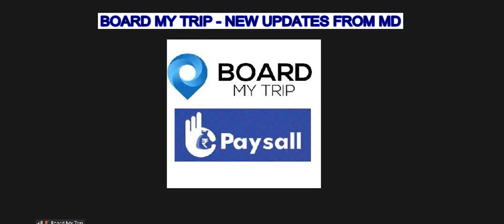BOARDMYTRIP NEW UPDATES FROM MD VIJAY SIR- PAYSALL-PAYSALL PARTNER- TELLR APPLICATION FOR MERCHENT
Lets Educate Each other and grow the Team,

Share your friends to understand the plan ,

Cheers and Be Safe
Genaral infomation Follows